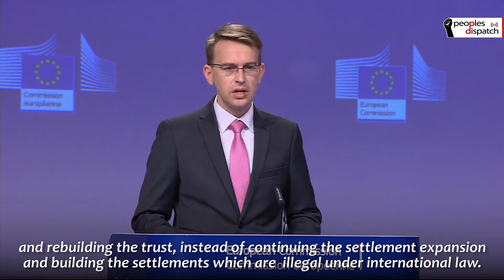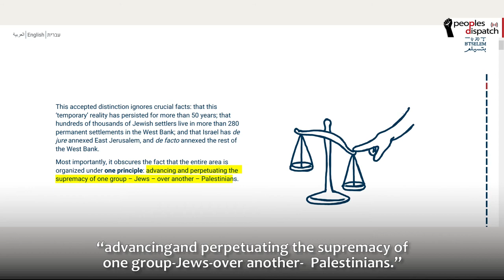Israel rushes to approve new illegal settlements before Trump leaves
Israel has announced that it will construct 800 new illegal homes for settlers in the occupied West Bank. This decision was announced on January 11. Even an Israeli human rights group, B'Tselem, has called these settlements a part of Israel’s apartheid regime.